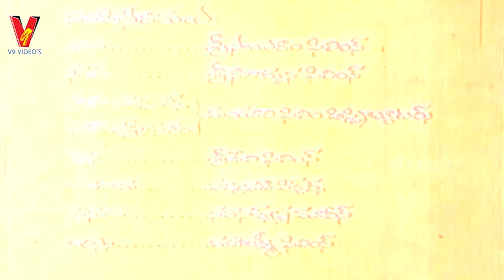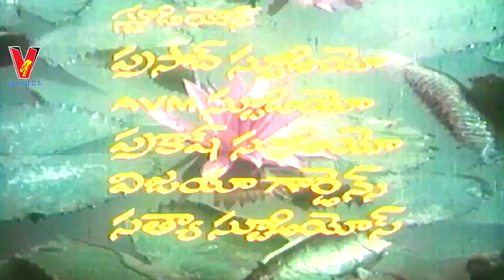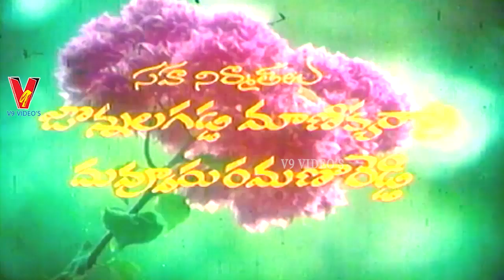KRISHNAGARI ABBAYI | PART 1/12 | RAMESH BABU | GOUTHAMI | NEETHU | GUMMADI | V9 VIDEOS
Watch And Enjoy Telugu Movie  Krishnagari Abbayi  Part 1  On V9 Videos.

Starring: Ramesh Babu, Neethu, Gowthami, Anjali Devi, Gummadi, Ranganath, GiriBabu, Sri Lakshmi Among others

Directed By :V Madhusudhan Rao,
Produced By :Samudrala Jayaraj,